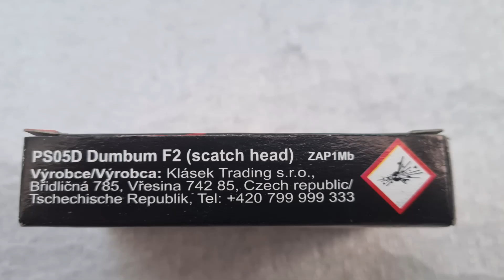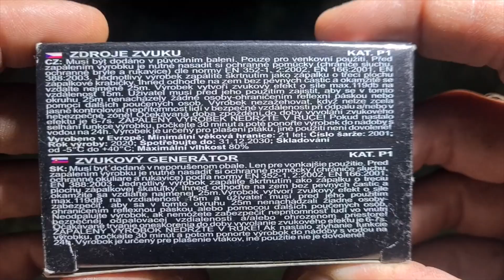🧨 Schallerzeuger Test🧨 | DUM☠BUM F2 "SCATCH HEAD" (PS05D ) | Kat: P1 | NEM: 0,24 g | Klasek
Hey ho Pyro´s
Willkommen zu Tag 21 in der Böller & Schallerzeuger Testreihe Heute haben wir mal wieder was von Klasek und Zwar die DUMBUM F2 in der Reibekopf Version  Genaue Bezeichnung DumBum F2 Scatch head (PS05D)  von Klasek Trading  ein Par echt kleine Reibekopf Knaller in der Kategorie P1 und mit einer NEM von 0,24 g pro Stück, Hergestellt von ARPI shpk, in Albanien die DumBum F2 dürften ja vielen als Schallerzeuger mit Visco Bekannt sein hier nun die Version mit Reibekopf
wie gewohnt in Top Verarbeitung Schöne hart Hülse, Plastik Stopfen und die Reiber funktionieren einwandfrei von mir  ⭐⭐⭐⭐⭐ Ich glaube das waren die kleinsten Reiber die ich bisher hatte

Fazit: Nicht Schlecht die kleinen teile sehen voll süß aus wie so kleine Patronen aber der knall ist nicht schlecht der aus denn mini teilen raus kommt

Technische Daten: DUM☠BUM F2 "SCATCH HEAD"  ▶PS05D ◀
Herstellung: ARPI shpk, Albanien
Importeur: Klasek Trading s.r.o, Czech
 Kat. P1
NEM: 0,24 g bks
Zünder: Reibekopf
Verzögerung: 6-7 sec
Dezibel: max 119dB / 15 Meter
Batch: 2020
Inhalt: 20 Stk
Made in: Albanien

Beschreibung: Blitzknall als Effekt mit Kurzem Vorbrenner